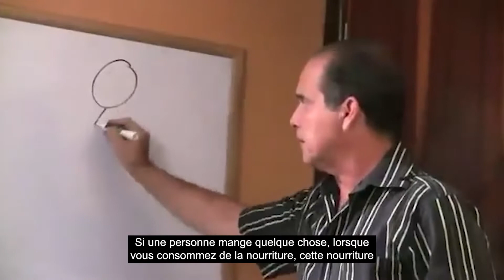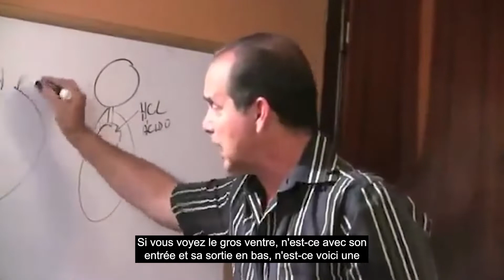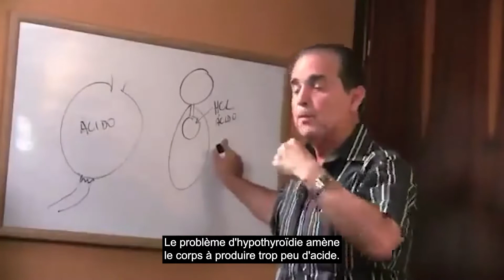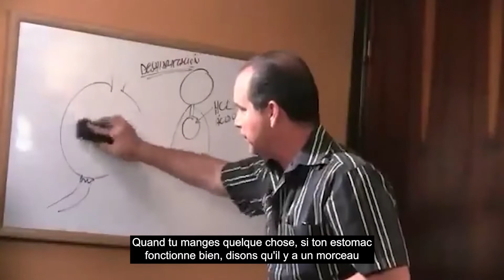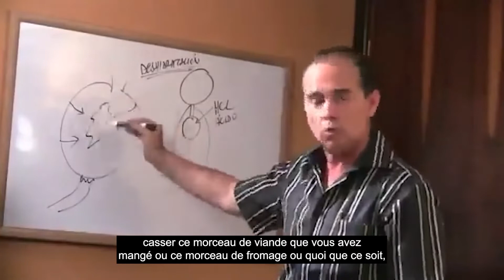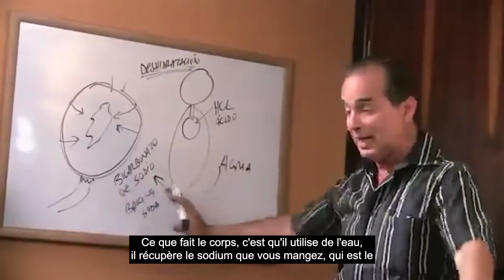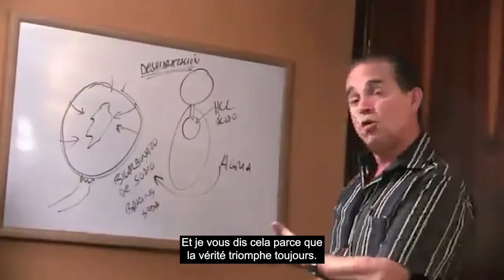#370 Brûlures d'estomac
Dans cet épisode, Frank explique quelles sont les caractéristiques des brûlures d'estomac.